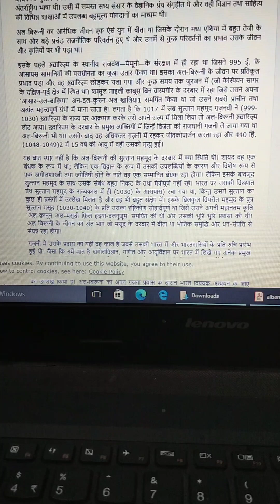How I read#use websites how to Study better way of study Useful websites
useful websites
amazing websites
use these websites
how to study on PC
well platforms
my study suggestions
useful tips
good study advices
better study
make your study better
stay happy
study well
how to study better
study platform
from where I study
my destination
how I study
articles website
research paper
research paper websites
spread your love
watch versatile things
keep following your passion
jay jawan jay kishan Jay bharat🙏

watch simple life
shehar aur ganv ka combo
down to earth girl
live more practical life
being busy
do lots of works
have a healthy life
stay fit stay happy
versatile girl
so watch my another channel
Disha with Anjali 2158
funny entertaining
sincere and smart
watch and learn
respect your country
proud to be an indian
support education
my new vlog
watch my latest blog
weekly vlog
rural life
support girls to be independent
make your food like me
walk more and drink lots of water 😁
do exercises daily 😛
must watch my vlogs
learn and practice things
read more stay calm
dr. ANJALI jack of all trades 🤓❤

Dr. Anjali Jack of all trades 🤓 8028